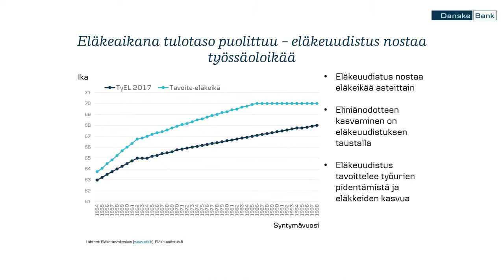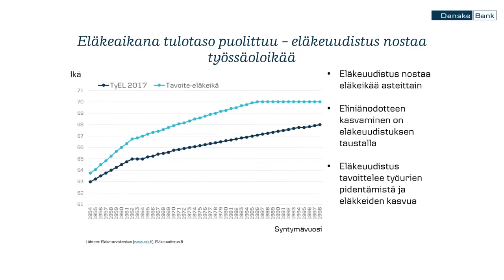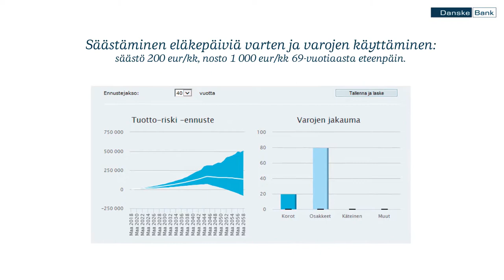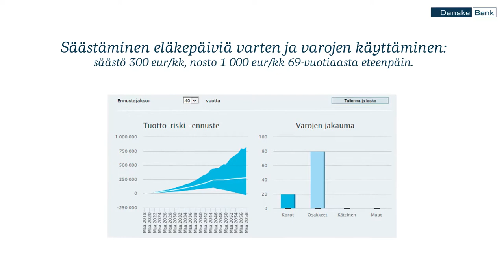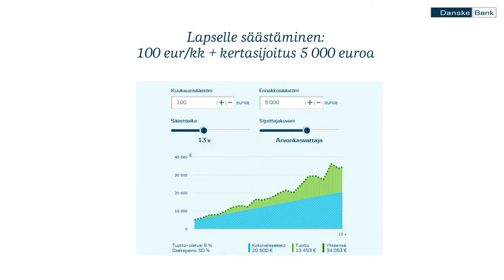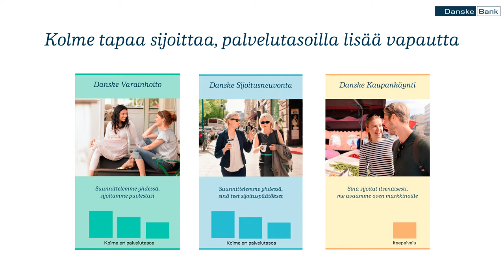Miten sijoitusneuvonta voi auttaa sinua vaurastumaan?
Tanssija Jani Rasimusta mietityttää uran jälkeinen elämä sekä lapsille säästäminen. Sijoitusneuvonnan tapaamisessa käydään esimerkiksi asioita läpi, ja tehdään suunnitelma, jonka avulla tavoitteisiin päästään. Lue lisää Danske Bankin sijoituspalveuista

Tutustu mielenkiintoisiin videoihin moderneista pankkipalveluistamme henkilö- ja yritysasiakkaille.